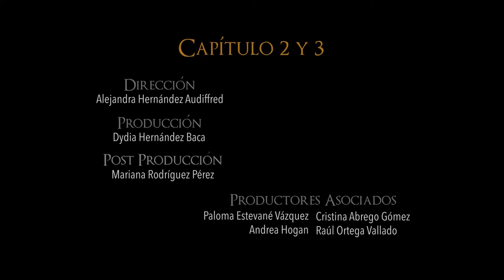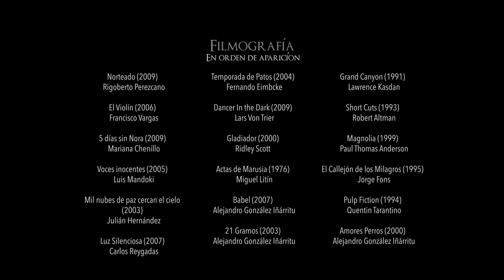Cine de diez: Japón (2002)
Japón obtuvo una mención espcial de la cámara de oro en la quincena de realizadores del Festival de Cannes